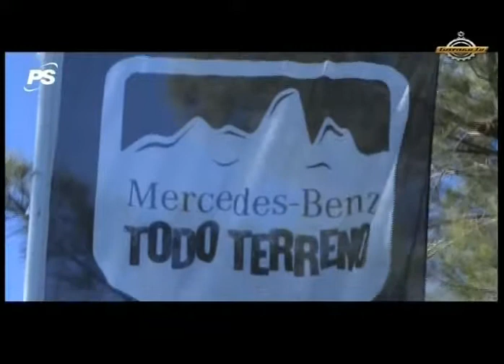Mercedes Benz Camiones - Línea Todo Terreno